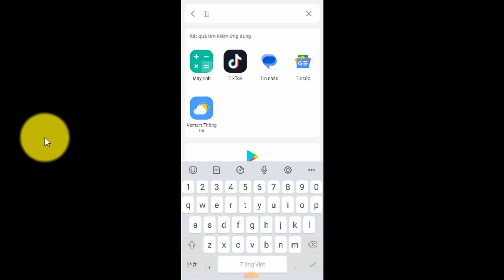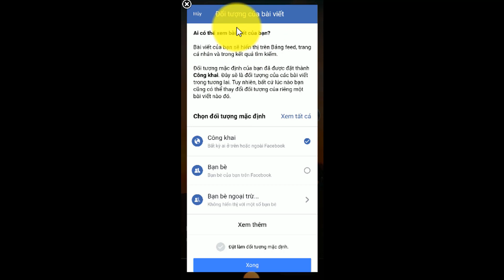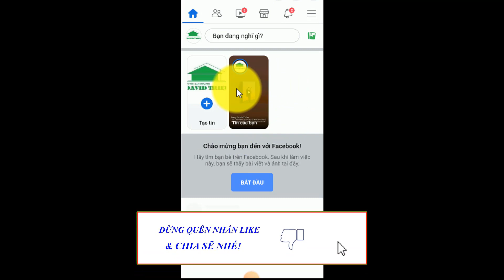cách đăng video tiktok lên bảng tin và bài viết facebook |post tiktok videos on facebook news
* Hướng dẫn:

Hy vọng video hữu ích mang đến các bạn giá trị nhất định!

* Từ khóa tìm kiếm video này:

* Thẻ Hastag: dvchannel; dv; thuthuatcongnghe; meo;